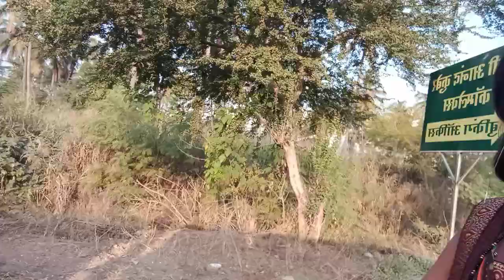नजारा जंगल जइसा